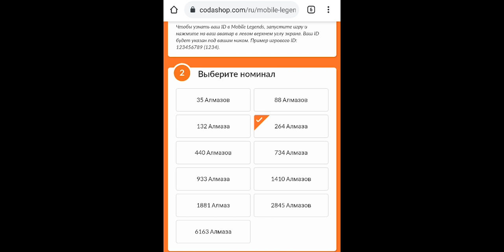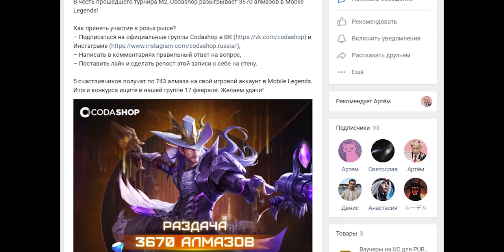ОБНОВЛЕНИЕ 1.5.56 АРГУС будет Дартом Вейдером? / mobile legends